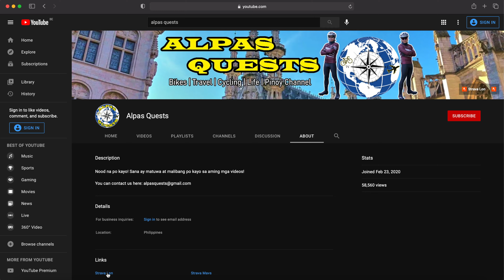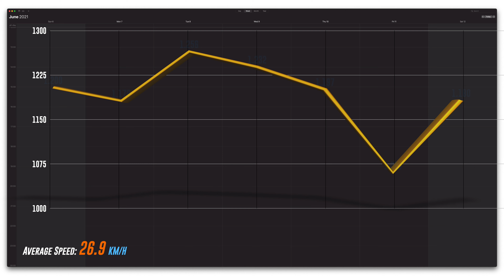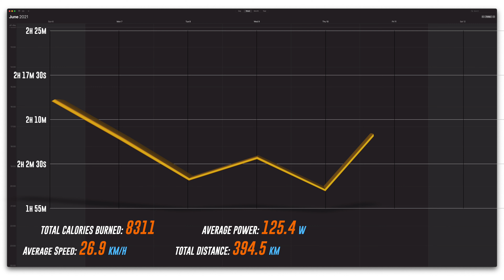50+ Kilometers for 7 Days! | Day 7 of 7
Sa video na ito makikita ninyo ang personal challenge na ginawa naming mga baguhan na cyclist! 50 Kilometers for 7 Days!
Matatapos ba namin ang challenge na ito o mapapahiya kami?

Sana magustuhan ninyo ang video na ito!